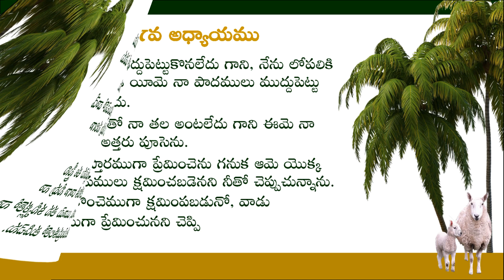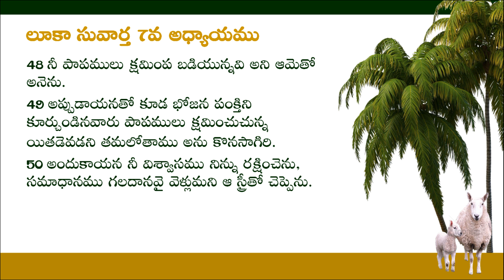లూకా సువార్త 7వ అధ్యాయము || మన తెలుగు బైబిల్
Telugu Audio/Video Bible